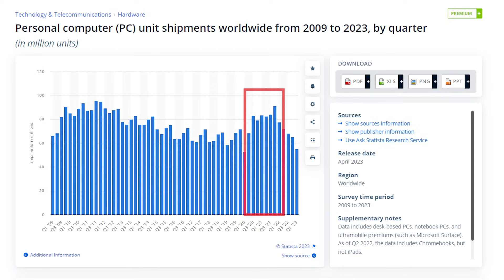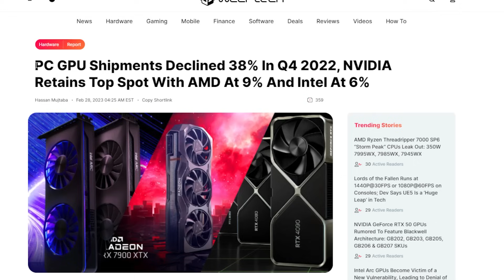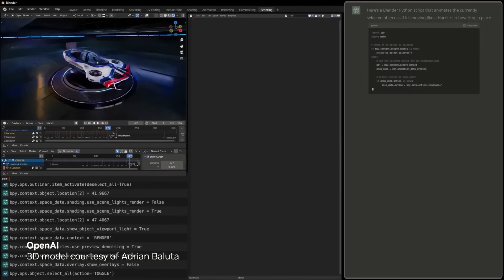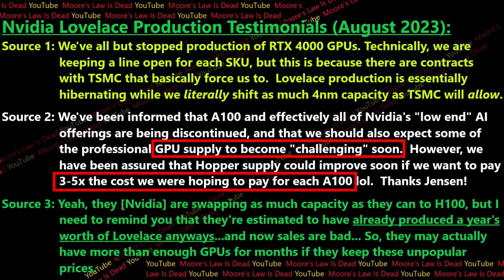RTX 4000 et RX 7000 TROP CHÈRES ? VOUS N'AVEZ PAS COMPRIS !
Saluuut Picciotti 🤏 ! Dans cette vidéo j'analyse la stratégie commerciale de NVIDIA et je vous explique pourquoi ce n'est pas une bonne idée chercher une baisse impossible sur le prix des cartes graphiques !
Entre cartes utilisées pour l'intelligence artificielle, pour le mining des crypto monnaies et future technologies, au contraire les prix risquent d'augmenter, donc attention !

0:00 Intro
0:28 Les PC et les GPU ne se vendent plus comme avant !
2:03 NVIDIA n'a plus besoin des passionnés !
3:53 de toute façon il y a l'AI...
4:20 NVIDIA ne baisse pas le prix !
7:00 et AMD ?
8:35 upgrade GPU nécessaire ?
9:38 attention aussi au mining !